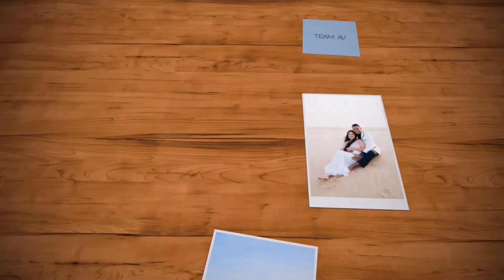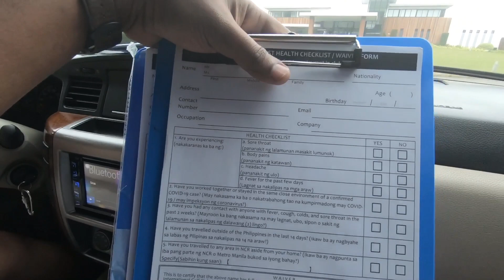WEDDING UPDATE | SRILANKAN x FILIPINO WEDDING IN THE PHILIPPINES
Location: Subic International Golf Club.

wedding covid 19,
wedding covid outbreak,
wedding covid video,
wedding covid 19 masks,
wedding covid uk,
covid 19 wedding,
lola wedding covid,
backyard wedding covid 19,
wedding covid brisbane,
covid backyard wedding,
bihar wedding covid,
bihar wedding covid 19,
covid beach wedding,
covid backyard wedding ideas,
wedding covid cover,
covid wedding ceremony,
covid 19 wedding invitation card,
covid 19 wedding ceremony,
wedding ceremony during covid-19,
civil wedding covid,
wedding cancelled covid,
covid courthouse wedding,
wedding covid dancing,
wedding during covid pandemic,
wedding during covid,
wedding planning during covid,
wedding during covid 19,
wedding reception during covid,
wedding ideas during covid,
elopement wedding covid,
wedding covid funny,
covid wedding film,
wedding face masks covid,
wedding covid gta,
covid wedding games,
hawaii wedding covid,
covid wedding highlights,
covid hindu wedding,
wedding in covid india,
wedding during covid india,
covid jewish wedding,
covid wedding in kerala,
covid protocol wedding kerala,
covid 19 wedding kerala,
kawaguchi covid wedding,
kenya covid wedding,
live stream wedding covid,
wedding covid maine outbreak,
wedding covid melbourne,
wedding mask covid,
micro wedding covid,
my covid wedding,
millinocket maine wedding covid,
covid ruined my wedding,
covid wedding nikkah,
wedding covid outbreak ohio,
our covid wedding,
wedding on covid,
covid outdoor wedding,
the office wedding covid,
wedding on covid 19,
covid 19 wedding online,
covid wedding philippines,
patna wedding covid,
covid wedding pakistani,
punjabi covid wedding,
wedding photography during covid 19,
wedding covid risks,
wedding covid review,
covid wedding reception,
covid wedding reception ideas,
covid wedding ramis ansari,
wedding reception during covid 19,
wedding covid story,
wedding covid sick,
covid wedding speech,
small covid wedding,
covid sikh wedding,
covid wedding song,
covid 19 wedding speech,
wedding dress shopping covid,
wedding covid tips,
wedding in covid times,
covid wedding teaser,
covid time pre wedding,
covid tamil wedding,
covid wedding toast,
covid wedding toronto,
covid 19 wedding video,
covid wedding vows,
covid wedding vlog,
covid wedding videography,
covid virtual wedding,
covid and wedding venues,
covid wedding wishes,
covid 19 bali wedding,
covid zoom wedding,
wedding covid 19 nightmare,
small wedding covid 19,
covid 19 wedding ideas,
wedding 2020 covid,
2021 wedding covid